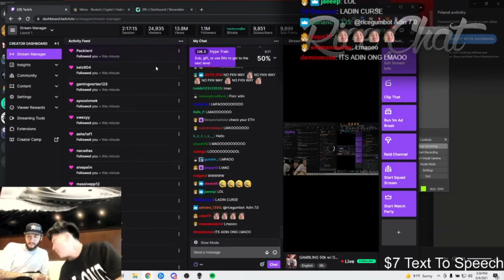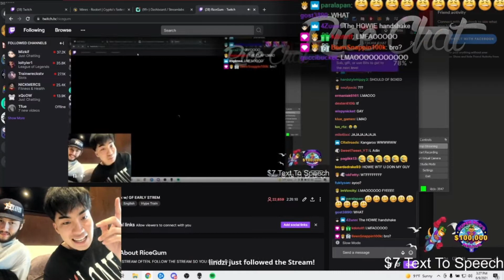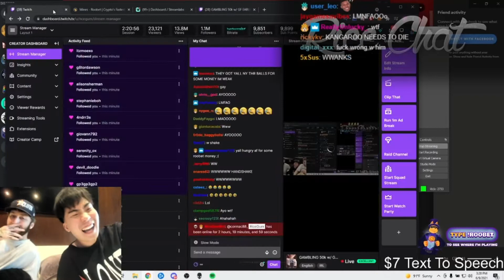Ricegum Makes Sus Handshake With Banks For Money !!